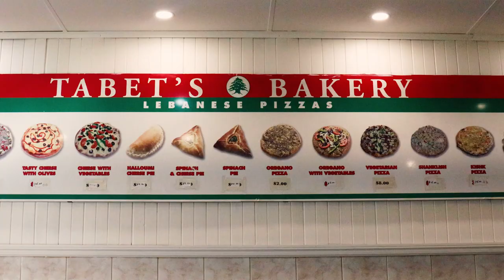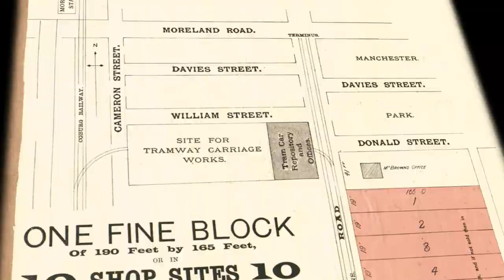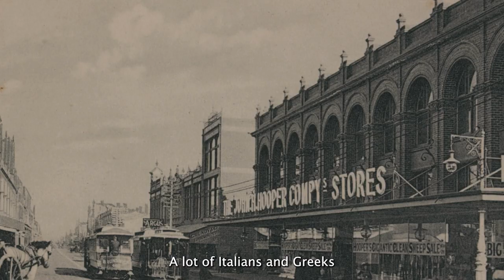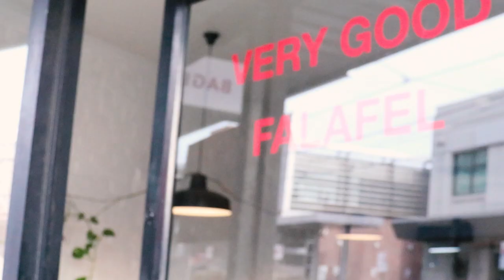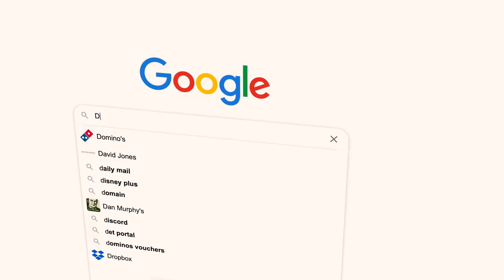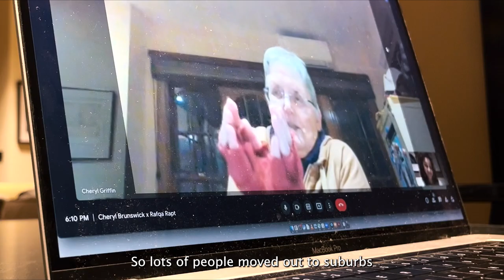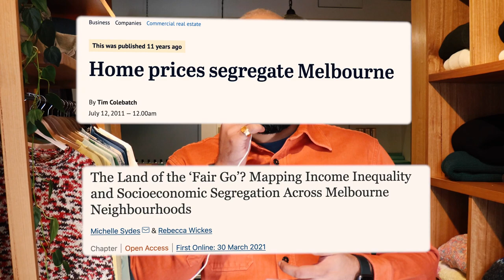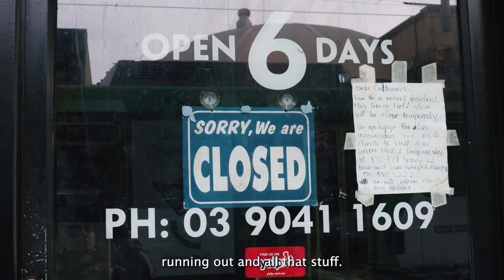Walked in Brunswick, Melbourne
This is Brunswick, Melbourne, through voices of the neighbourhood today.

I’m curious about neighbourhoods - the history, migration and people that shape and change their streets.

So I walked around Brunswick for a day. What I found was a melting pot of hot pink cafes, Lebanese and Greek bakeries, bookstores and shisha bars, just north of Melbourne’s city.

Thanks to Kimberly Ong for the beautiful intro artwork.

Reporter                  Rafqa Touma
Producer          Harrison Wild
Executive Producer Rafqa Touma
Music                  Until, Michael Vignola, Storyblocks